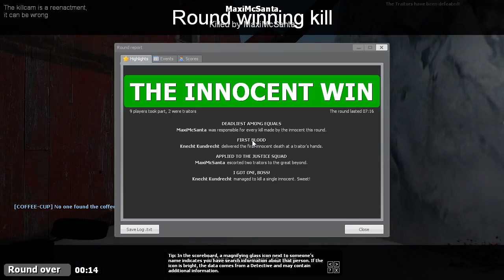FROHE WEIHNACHTEN! ...und einen dicken Sack! - Trouble in Terrorist Town # 1198 - TTT Gameplay